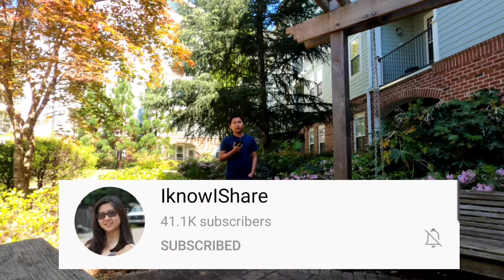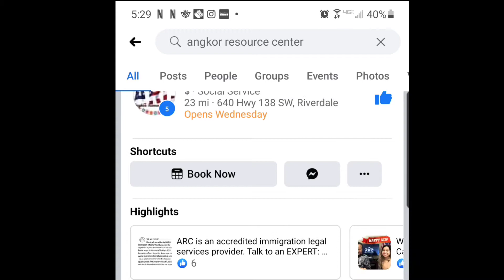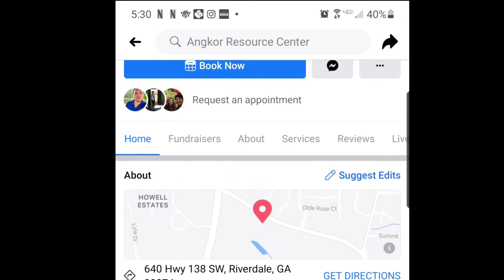7 Visa ដែលអាចមកអាមេរិកបាន 🇺🇸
*Please help subscribes my channel. Thanks
Best Regards,
Vibol Mao.
1. Comments to Views
2. Like to Views
3. Views to Subscribes
* Pictures taken using GoPro Hero 8 Black

7 Visa ដែលអាចមកអាមេរិកបាន